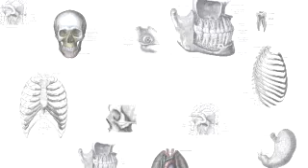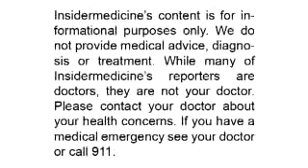Insidermedicine in 60 - July 18, 2007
July 18, 2007 (Insidermedicine)

From San Diego,
While eating 5 servings of fruits and vegetables is good for breast cancer survivors, eating more servings may not be necessary. A study, following more than 3000 survivors for over 7 years, showed the additional fruit and vegetable ingestion did not lower the risk for cancer recurrence.

From Baltimore,
Those with sleep apnea- or sudden episodes of stopping breathing while sleeping- may be able to lose the mask. Researchers have shown that warm air delivered though nasal prongs may be an option instead of a mask- which is difficult to wear.

From Atlanta,
Andrew Speaker- the young lawyer who recently was downgraded from having XDR-TB to MDR-TB- has had a part of his lung removed. The TB was localized to the right upper lobe, and his surgeons believed that resection was his best option for a cure.

And finally from LA,
Curry may be good for Alzheimer's disease. Researchers have shown that an active ingredient in tumeric- a spice found in many curries- improved the function of white blood cells that help remove amyloid which accumulates in patients with Alzheimer's.